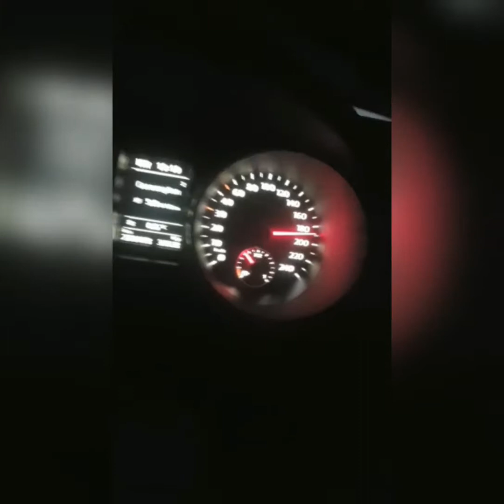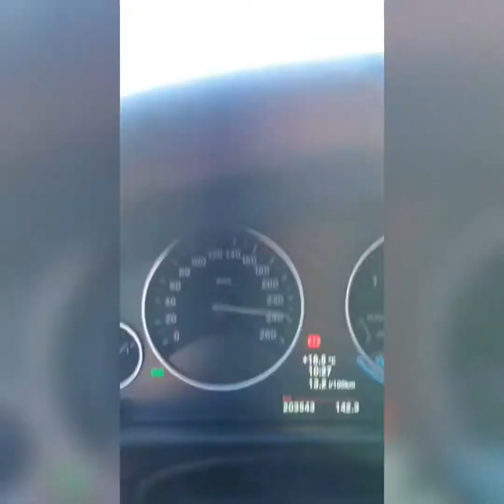BMW VS POLICE